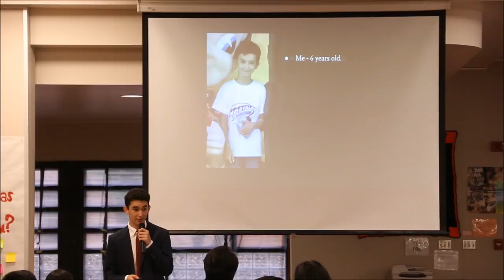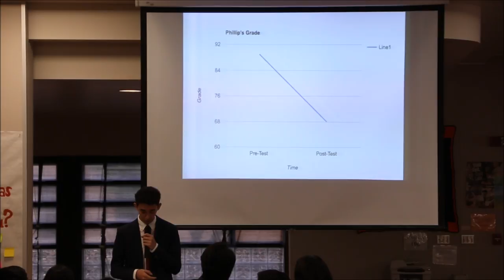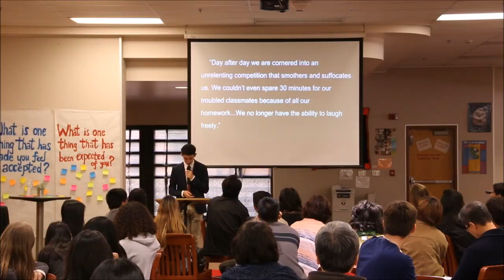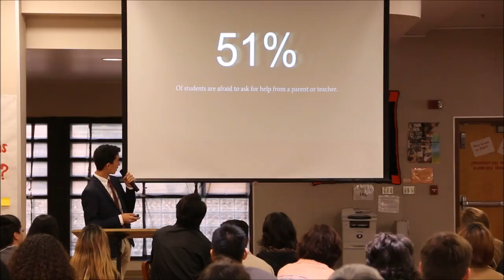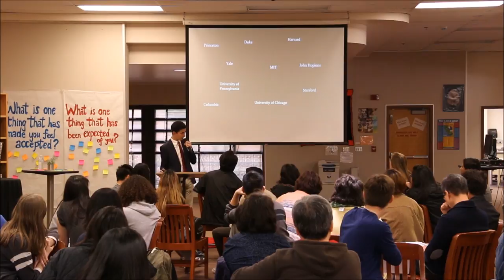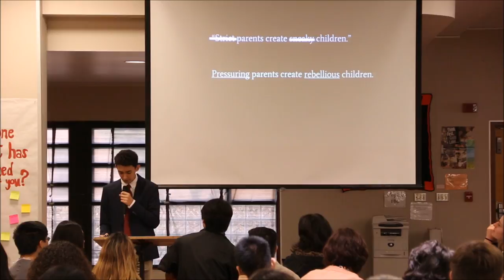The Thing About Education Today | Kenneth Schultz | TEDxSouthPasadenaHighSalon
Student Kenneth Schultz discusses his life as a student and simple ways to make education better. Kenneth Schultz is a freshman at South Pasadena High School. Every since he was little, he loved reading and writing. Kenneth has also dipped his foot in music, playing the baritone saxophone, tenor saxophone, and bass clarinet. His passions of music and writing have guided him to several destinations, including winning awards for public speaking in the area of impromptu. In the future, he hope to use his talents in writing and reading to become a screenwriter and author. This talk was given at a TEDx event using the TED conference format but independently organized by a local community.